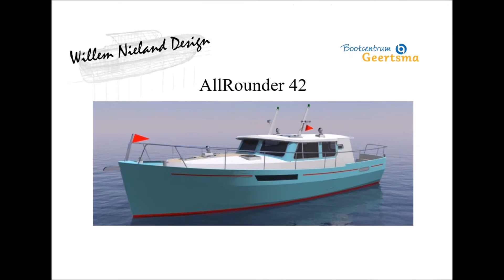AllRounder 42 Willem Nieland Design